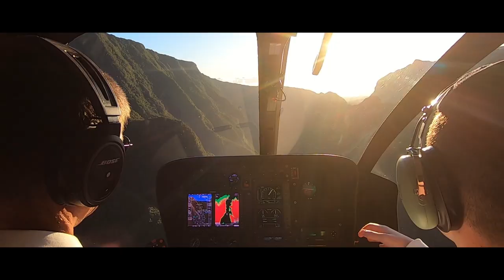LA REUNION - Cascade Grand Galet et Jacqueline, Marine Langevin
ACTIVEZ LES SOUS-TITRES POUR AVOIR DES INFOS (CC)
BONJOUR A TOUS ...  Direction le Sud de l'île, nous nous arrêterons pour commencer à la Marine Langevin, débarcadère situé à l'embouchure de La Rivière Langevin d'où nous rejoindrons la très belle Cascade Jacqueline. Ensuite nous remonterons la vallée de Langevin jusqu'à la non moins célèbre Cascade Grand Galets. Le dernier kilomètre avant d'accéder à cette cascade est plutôt surprenant par son pourcentage d'inclinaison. La cascade est magnifique, le panorama est superbe, un incontournable qu'il faut absolument voir à la Réunion.

✈️ Nous sommes resté trois semaines à la Réunion ou nous avons parcouru plus de 2000 km. Vidéos à venir ... Les Cirques, les Cratères, les Cascades, les Lagons, la découverte d'un Tunnel de lave, Une sortie Cétacés en Catamaran, Observation de la Faune Marine en Snorkeling, la montée au Piton de la Fournaise, Traversée de la Forêt de Bélouve , Les Incontournables en hélicoptère, l'observation des Baleines, la descente dans Mafate par le col des Bœufs

ACTIVE LES SOUS TITRES POUR AVOIR DES INFOS PENDANT LA VIDEO

LES CHAPITRES DE LA VIDEO :
00:00   Intro Vidéo
01:13   Sur la route
01:49   Marine Langevin
04:01   Cascade Jacqueline
06:41   Restaurant le Nirvana
07:18   Cascade Grand Galet
08:01   La vallée Langevin

MATERIEL VIDEO : Gopro 7 Black - Sony DSC-HX60
MONTAGE : Magix Vidéo Deluxe Premium